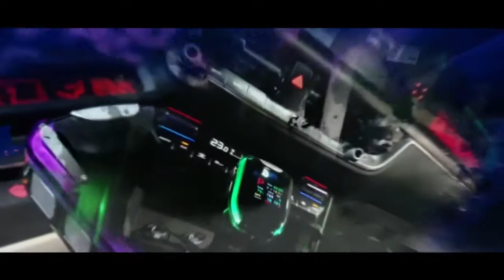인코브(INCOBB KOREA) 마스터(MASTER) 필립스(PHILIPS) 36W LED 안개등(FOG LIGHT)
INCOBB KOREA

RENAULT MASTER

PHILIPS 36W LED FOG LIGHT

마스터(MASTER)

필립스(PHILIPS) 36W LED 안개등(FOG LIGHT)

✔️ IT’S DIFFERENT IF THE INCOBB CREATES IT

인코브(INCOBB KOREA)가 만들면 다릅니다

LED 광원의 성능과 수명은

열관리가 가장 중요한 포인트입니다

✔️ YOU CAN FEEL THE DIFFERENCE

JUST BY LOOKING AT IT

제품만 봐도 다르다는걸 느낄 수 있습니다!!

✔️ HIGH POWER LED

PHILIPS LUXEON M 18W HIGH POWER LED

PHILIPS LUXEON MZ 18W HIGH POWER LED

✔️ INCOBB LED COOLING SYSTEM

THE BEST ALUMINUM ALLOY BODY

+ HEATSINK + METAL PCB

+ VOLT BALLAST STABILLIZED SMPS

최고급 소재 특수 알루미늄 합금의 바디

+ 일체형 방열판 + 메탈PCB + 정전압설계 SMPS

✔️ NO FAN COOLER REQUIRED

최적화된 방열을 위한 수많은 테스트와

다양한 소재합성의 결과로

최고의 방열성을 갖춘 특수소재와

그에 맞는 방열구조를 완성

안정적인 회로개발 / 소비전력

방열팬 필요없는 방열구조

✔️ INCOBB LED PRODUCTS ARE MORE BRIGHTER

THEN HID OR HEADLIGHT / FOG LIGHT BULBS

운전자가 만족 할 수 있는

최고 밝기의 LED 전조등 / 안개등

인코브(INCOBB KOREA)의 제품은

할로겐 전구와 HID보다 더 넓은 시야를 제공

INCOBB KOREA
GLOBAL PARTNER RECRUITMENT 😊
* 인코브(INCOBB KOREA) - 해외파트너 모집 *
📢 해외지사 설립 + 수출 유통업체 모집

▼ 인코브 네이버 스마트스토어 ▼
INCOBB KOREA NAVER SMART STORE